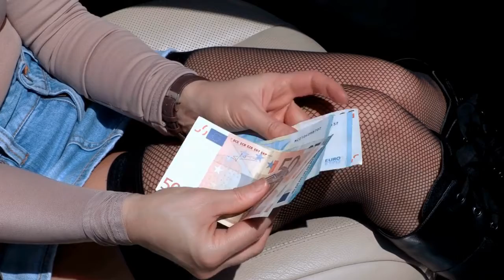HOW VIRGO NATIVE BEHAVES IN LOVE RELATIONSHIPS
Today I am talking about how Virgo natives behaves in love relationships.